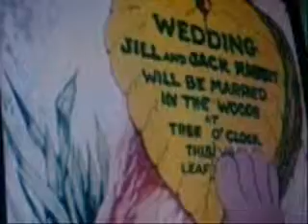cartoon and juggalos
this is the correct video
of juggalo justin
rapping about the all time whore of south carolina
elyn hunter